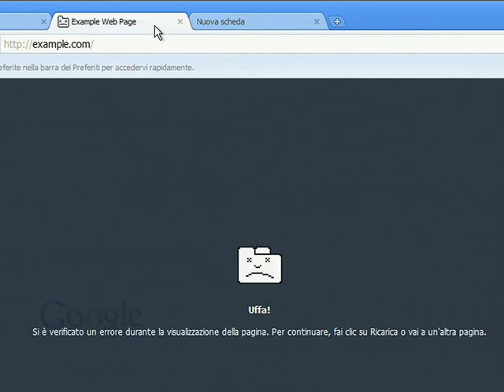Gestione dei blocchi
Ciascuna scheda viene eseguita in modo indipendente nel browser, pertanto se un'applicazione si blocca le altre schede aperte non subiranno conseguenze.